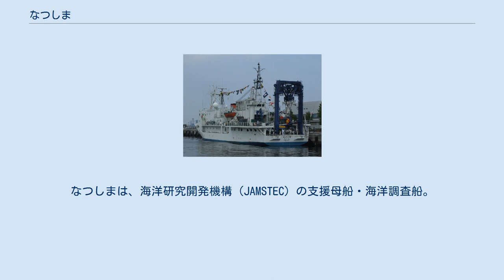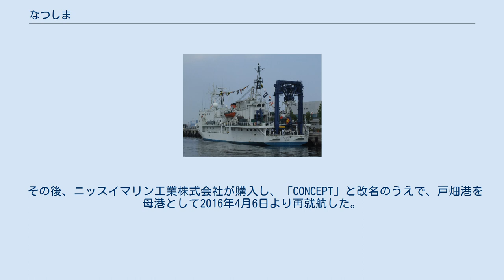なつしま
なつしまは、海洋研究開発機構（JAMSTEC）の支援母船・海洋調査船。
JAMSTEC初の所有船舶であり、竣工時は海洋調査船としては世界最大の大きさを誇った。
もともとは深海潜水調査船「しんかい2000」の支援母船として建造されたが、同船の運用停止以降は、無人潜水機「ハイパードルフィン」などを運用して海洋調査にあたっている。
運航・管理業務は日本水産の母船部門の人員を分社化した日本海洋事業へ委託したが、2015年12月17日をもって運用を停止した。
その後、日本水産グループのニッスイマリン工業（日水トロール部から発展したエンジニアリング会社）が購入、船籍地を北九州港に移し、2016年4月6日より調査船「CONCEPT」へ改名のうえ運航を再開した。
民間所有の調査船の保有は海洋エンジニアリングに次いで2社目となる。
 1970年の海洋科学技術審議会（現在の海洋開発審議会）の答申を受けて、日本でも6,000メートル級の深度に到達可能な潜水調査船の開発が志向されることになった。
しかし当時運用されていた「しんかい」は600メートル級の潜水調査船であり、一気に6,000メートル級の大深度に挑戦するのは冒険的と考えられた。
このため、まず漸進策として2,000メートル級の潜水調査船が建造され、1981年に「しんかい2000」として竣工した。
このとき、同船の輸送・運用を担う深海潜水調査船支援母船として、あわせて建造されたのが本船である。
 後方からの船影 本船は、「しんかい2000」の輸送・運用を担う深海潜水調査船支援母船として設計されており、そのコンセプトを含めて、各国の同種船舶の範となったとされている。
船尾甲板には、しんかい2000用の着水揚収装置とそれを支えるAフレームクレーン、その前方にあたる上部構造物の後端には整備施設を備えた格納庫が設けられていた。
特にAフレームクレーンは、その後JAMSTECが建造した「よこすか」や「かいれい」「かいよう」でも、順次に改良されつつ採用された。
また24トン近い重量を誇った「しんかい2000」の揚降時の安定性のため、重心降下策にも意が払われた。
 深海潜水調査船との交信に用いる超音波や深度ソーナー、精密測深機の障害とならないよう、水中放射雑音の低減に意が払われており、船体を覆う外壁の内側には防音材が施されているほか、防振対策として主機関は防振ゴムを介して据え付ける方式とされている。
これらの配慮も、続く「よこすか」などでも踏襲されている。
 「しんかい2000」運用時には、シーステート3の海況下でも常時オペレーションが可能、シーステート4でも着水・揚収が可能とされていた。
また電波、音波を用いた航行装置により、潜航位置などが正確に計測できるオペレーション情報システムも備えられていた。
 無人潜水機としては、まず1988年より「しんかい2000」の事前調査・救難装置を兼ねた有索式のROVである「ドルフィン-3K」の運用に対応した。
その後、1999年に海洋調査専従のROVである「ハイパードルフィン」が導入されると、こちらの運用にも対応した。
ただし「ドルフィン-3K」については、老朽化もあって、「しんかい2000」とあわせて、2002年に運用を終了した。
また深海調査曳航システム「ディープ・トウ」や深海生物追跡調査ロボットシステム「PICASSO」などの運用も行っていた。
 船齢のため2015年12月17日に運用停止となった。
 その後、ニッスイマリン工業株式会社が購入し、「CONCEPT」と改名のうえで、戸畑港を母港として2016年4月6日より再就航した。
同船は、同社として初の自社所有船舶であり、運航には、引き続き日本海洋事業も協働するとされている。